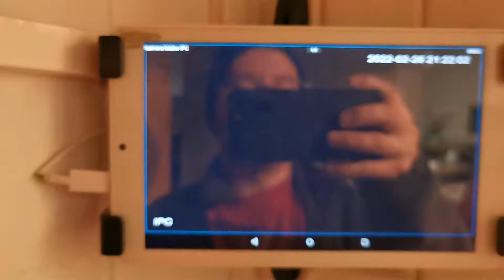Kamera na klatce i podgląd na tablecie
Dzisiejszy montaż kamery na klatce w bloku nad drzwiami, wraz z podglądem w mieszkaniu na tablecie. Nagrywanie ta rejestrator oraz do chmury z detekcją ruchu